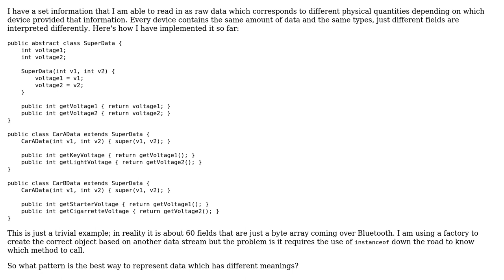Software Engineering: What pattern should one use for multiple interpretations of the same data?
With thanks & praise to God, and with thanks to the many people who have made this project possible! | Content (except music & images) licensed under CC BY-SA | Music | Images & others | With thanks to user Robert Harvey user JayCle and the Stack Exchange Network Trademarks are property of their respective owners. You are responsible for your own actions.